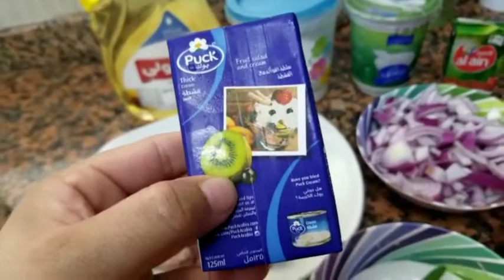Bakray ki kaleji recipe| How to make goat's liver | Delicious Pakora and Chips| Perfect lunch recipe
Bakray ki kaleji
How to make bakray ki kaleji
Bakray ki kaleji recipe
How to make goat's liver
goat's liver recipe
creamy goat's liver recipe
Masala goat's liver recipe
pakora chips recipe